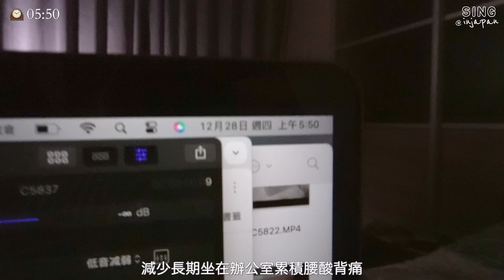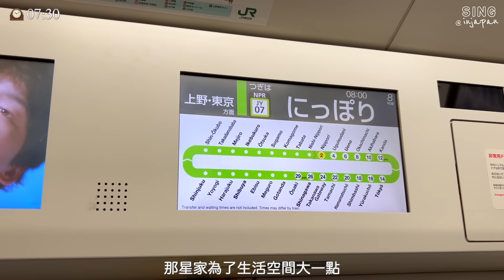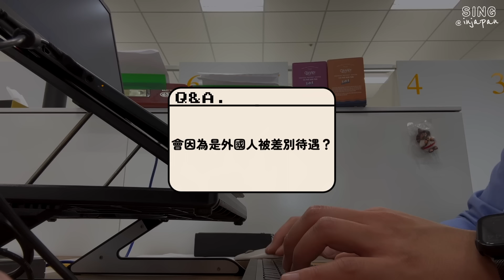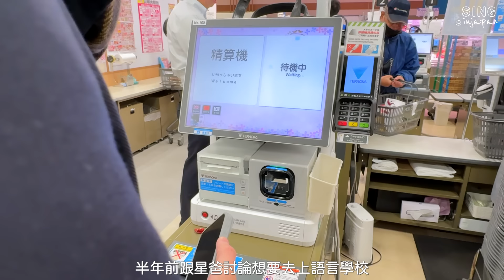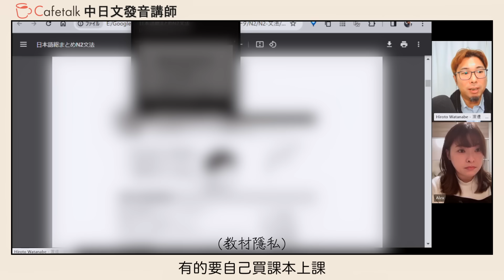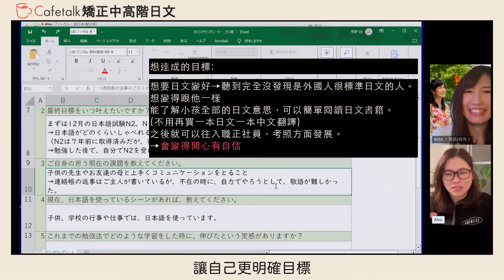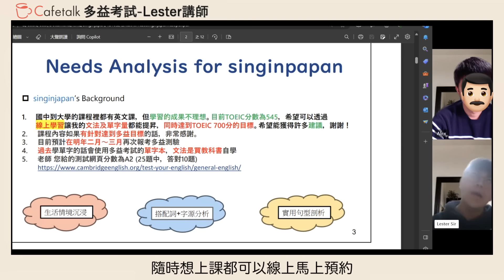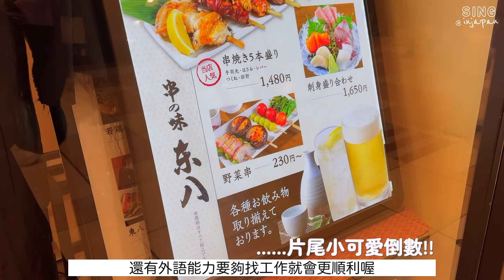2024住日本真的好嗎 ✦日本生活✦薪水多少✦東京Vlog ✦住日本台灣人✦‡𝕊𝕀ℕ𝔾 𝕀ℕ 𝕁𝔸ℙ𝔸ℕ‡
下次還有想聽日本哪方面的故事呢？留言跟我們說唷😊

🔰 透過以下連結註冊會員，就能免費獲得500點點數喔🩵
(500點點數可馬上用來上課！)

🔰影片中老師資訊
日語講師🌐Hiroto（渡邉紘人）
哈囉大家好我們是住在日本四年來自台灣的一家三口！

⋕好物傳送門⋕